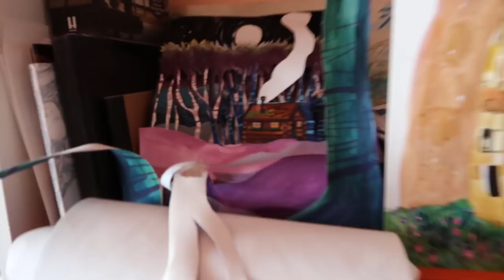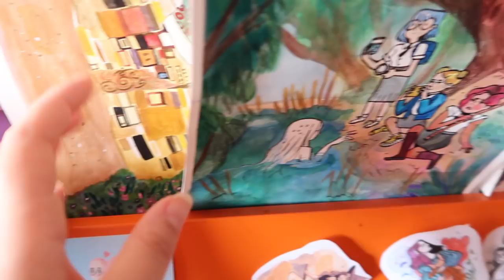Life as an artist + Q&A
Grab a beverage, and a doodle pad as this is a long one again!
Just catching up with you and showing you the day to day (not at all) life of me, a"professional" artist. I hope I answered your questions well enough, though my brain was like EMPTY during the whole filming of this.

COME PLAY WITH US (said in a creepy voice), playing some mini games tomorrow night